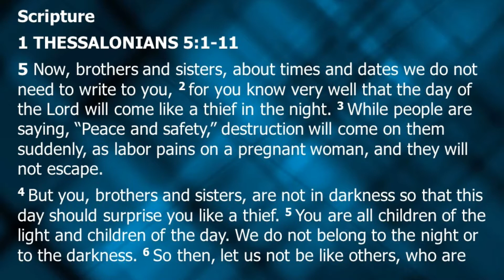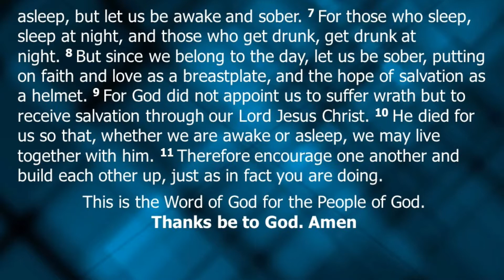"How to Wait Well When Waiting is Hard II" - (11/15/2020 Sermon)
1Thessalonians 5:1-11